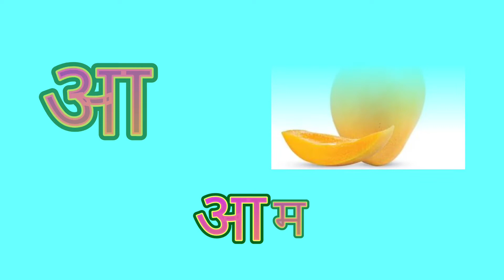अ से अनार, क से कबूतर, Alphabets, छोटे बच्चो की पढ़ाई, 3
Welcome to the Kids Akshya Shows

Good Day, kids
⭐ Kids Akshya Shows

Let's learn the alphabet ABC in an easy way. Our kids 👼want to learn ABC in an interactive way, so we created these ABC videos  for kids.
Many parents are searching for ABC songs for kids to help them learn ABCD. In these ABCD Videos , we teach kids how to write ✍️ ABC at home. These videos are best for  parents busy with their work and want their babies or  toddlers to understand the ABC alphabet.
If your child is studying in Preschool, Nursery, or Kindergarten then start  playing these ABC songs. We will cover each ABC letter to make sure your kid understands ABCD

Goodbye, kids!
⭐ Kids Akshya Shows!
This video is related to these queries...

abc  song,learn abc,
abc phonics,abc song for kids,
abc learning videos for 5 year olds,
abc flash cards, abcd, abcd song,
abcd rhymes,abcd songs,
abcd for kids, abcd alphabet,
abcd shape, abcd alphabets,
abcde, abcd for baby, alphabet abcd,
a to z alphabet, abcd, kids abcd,
a to z abcd, alphabets abcd, abcd for babies,
abcd video,learn abcd,abcd alphabet learning,
abcd in hindi, abcd cartoon, abcd varnmala,
abc tv, small abcd, capital abcd, abcd letters,
abc phonics song, abc learning, the alphabet song,
chhoti abc, abcd english, youtube abc, apple b for ball,
abc rhymes, english abcd, hindi abcd, abcd with numbers,
small abc, bacchon ka abcd, abcd ki spelling, english alphabet song,
abcd words, abc tracing, phonics song, abcd alphabet song,
abc  cartoon song, abcd chhoti  Badi abcd, hello google abcd,
all abcd letters, small and capital abcd, abc alphabet rhymes,
a to z alphabet words in english, phonic sound abcd, abcd in hindi and english,
english alphabet words a to z, Number song 1-20 for children at home with colors,
kids to learn numbers 1-20,
This is a fun and educational video for your little ones to learn the numbers 1-20,
 The number song 1-20 is designed to be catchy and memorable so that your kids can easily learn numbers 1-20,
It is also a good video for adults to learn numbers 1-20,
number song 1-20, each number is repeated two times to make it easier to learn the numbers 1-20,
This number song 1-20 is especially for kids but adults can also learn the numbers 1-20 from this video. You can count up to 20 with this song,
Learn to count numbers in English with this catchy kids song,
Learning numbers 1-20 is fun with this song,
 Hindi word mala a se anar, a for apple, k se  kabutar,  a  se anar  in english,
abc tracing and phonics, tracing abc, alphabet tracing, abc tracing game,
tracing letters,abc tracing letters, abc tracing worksheets, tracing alphabet, tracing letters for kids, fun abc tracing.

छोटे बच्चों की पढ़ाई,kids class,toddlers,abcd,abcde,a for apple b for ball c for cat,alphabets,phonics song,अ से अनार,english varnamala,Alphabets ABC लिखना सीखने का सबसे आसान तरीका,बच्चों को लिखना कैसे सिखाएं,Abcd writing,123 counting,ginti,counting,छोटे बच्चों की पढ़ाई,kids class,phonic song
गिनती याद करना , छोटे बच्चों की पढ़ाई, खेल खेल में सीखो one, two, three, 1to 10 , 1to 100 ginti , counting learning. 1 से 100 तक गिनती 1 से 100 तक गिनती हिंदी में ginti 1 se 100 tak 1 से 100 1 से 100 तक हिंदी में गिनती 1 to 100 counting in hindi hindi counting 1 to 100 ginti ginti in hindi hindi mein ginti ginti hindi mein 1 to 100 एक दो तीन चार 1 से लेकर 100 तक